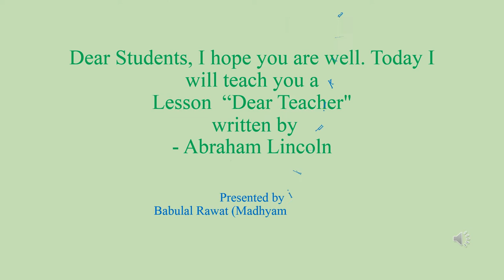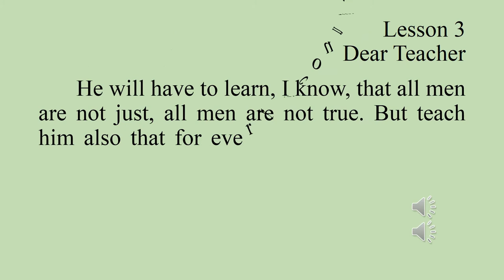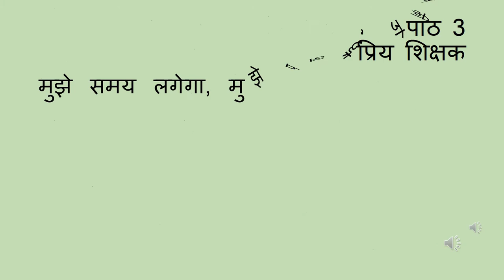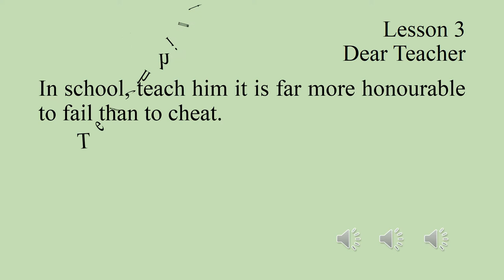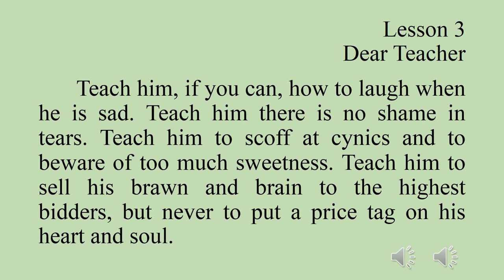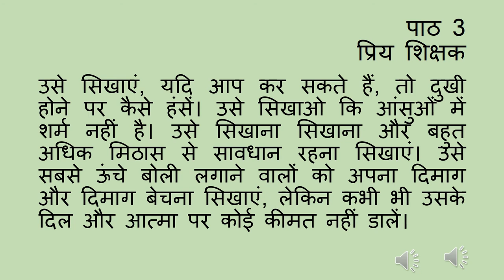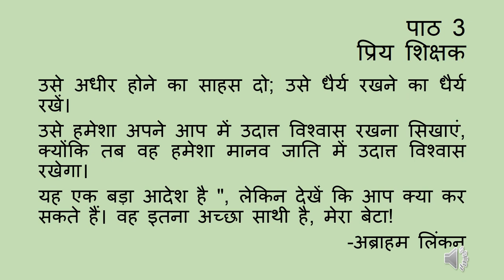Class 11th English Lesson 3 Dear Teacher